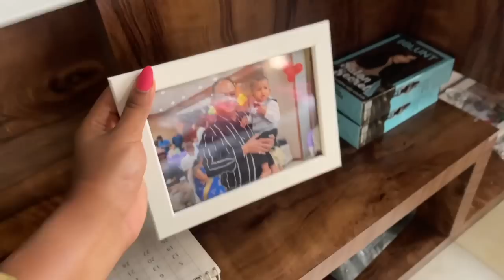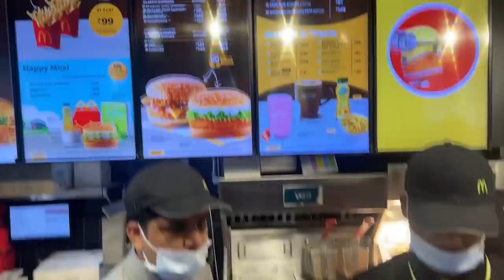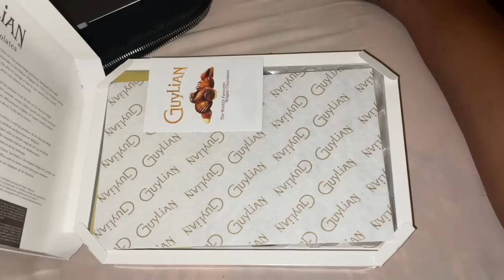House-Hunting in MUMBAI for a 23y/o Bachelorette😮‍💨 Plan with me & Shopping for Event!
Hey you!

Dr. Sheth's Amla VC 20 Vitamin C Serum

Dr. Sheths: SARAH20
Plum: SARAH15
Mars Cosmetics: SARAH
Limese Connect: SARAH10
Earth Rhythms: SARAHS
Eclat: SARAH20
YBP Cosmetics: SARAH10
Qurez: SARAH
Dot&Key: SARAH10
Carmesi: SARAH

XOXO -S